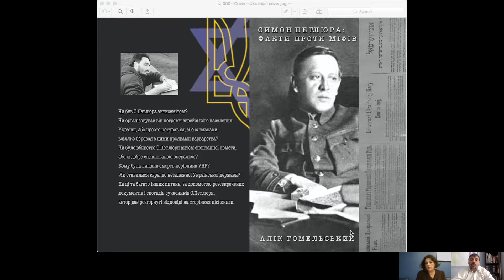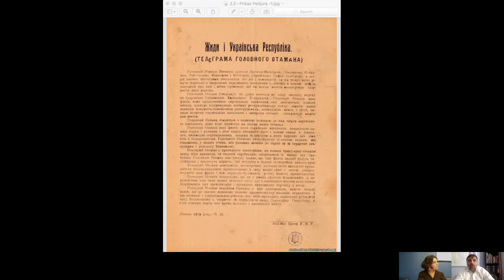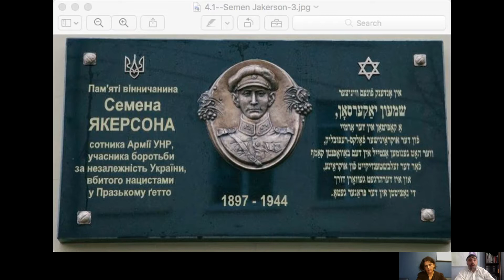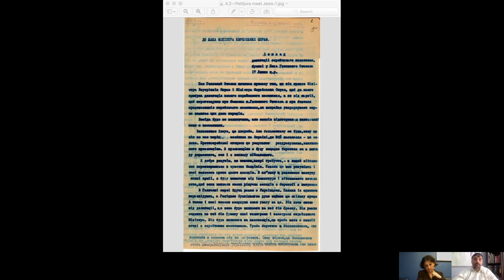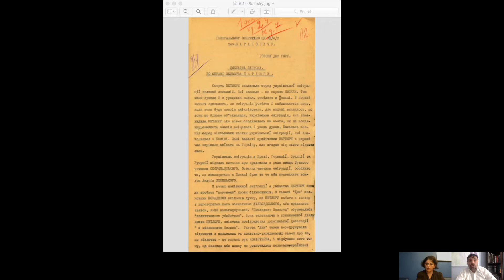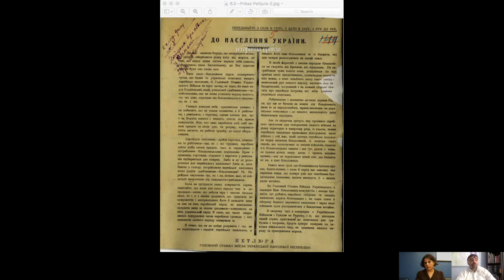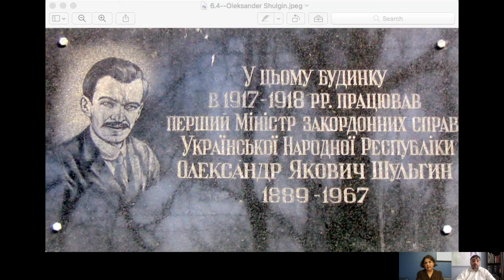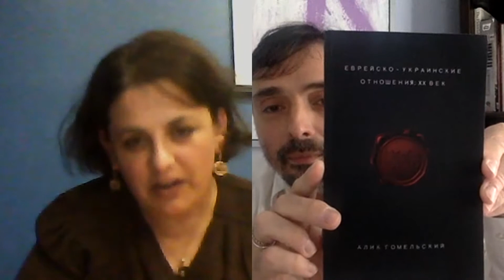Oct 16 2020 Kamenec Podolsky, Petljurivski Chitannja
October 16, 2020. Kamenec-Podolskij, Ukraine and Toronto, Canada.